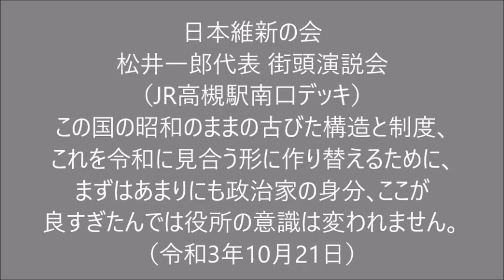日本維新の会 松井代表 街頭演説会 (2021.10.21) JR高槻駅南口 昭和のままの古びた構造と制度､令和に見合う形に作り替えるために､政治家の身分､ここが良すぎたんでは役所の意識は変われません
令和3年10月21日 日本維新の会 松井一郎代表 街頭演説会
（JR高槻駅南口デッキ）
この国の昭和のままの古びた構造と制度､これを令和に見合う形に作り替えるために､まずはあまりにも政治家の身分､ここが良すぎたんでは役所の意識は変われません。
大阪10区
池下卓候補　　　　（　　00:08     ～　　）
松井一郎代表　　　（　　05:59     ～　　）